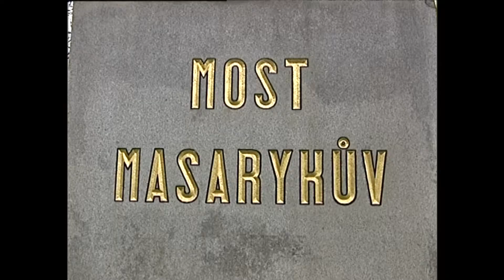Kralupy TV: Vzpomínka na T. G. Masaryka (25. 3. 2008)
Vzpomínka na T. G. Masaryka v Kralupech nad Vltavou.